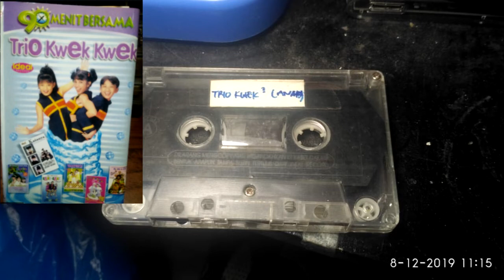A9. Leony Vh - Kodok Ngorek